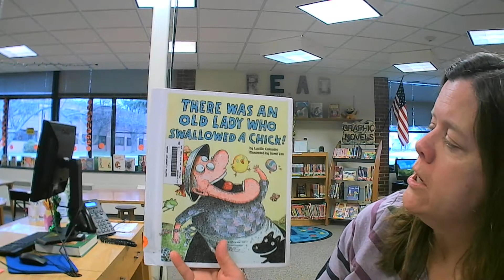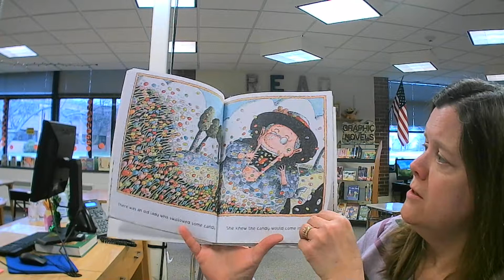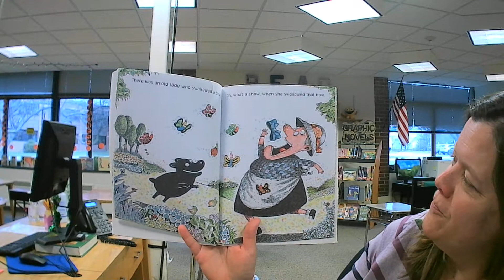Week 28 There Was An Old Lady Who Swallowed A Chick